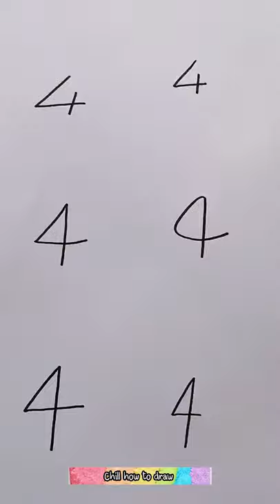How to draw ... ? from numer 4 ( 6 pictures ) Very easy ( drawing )